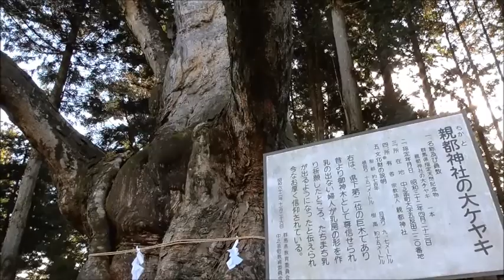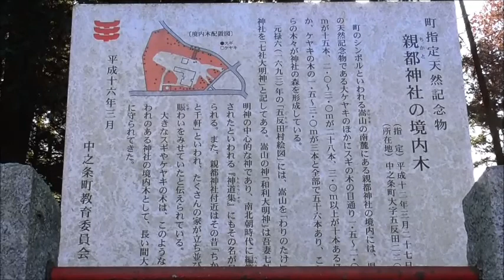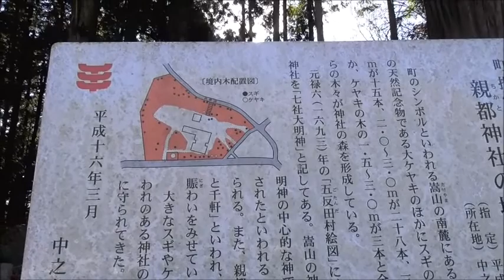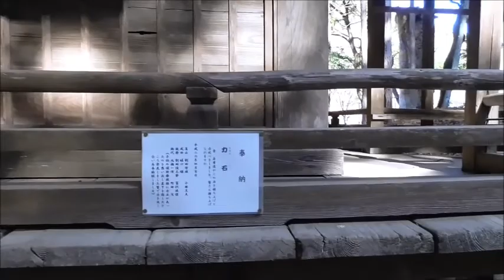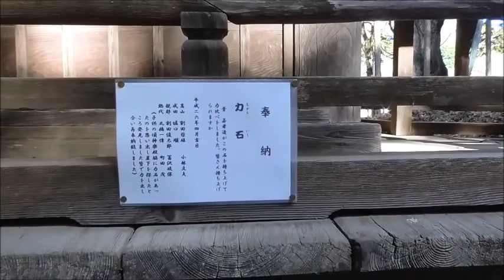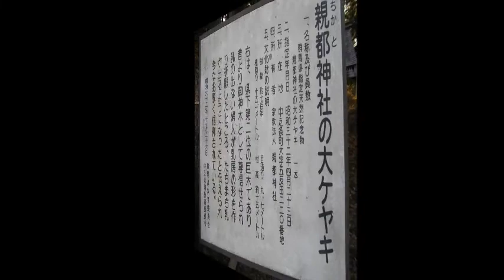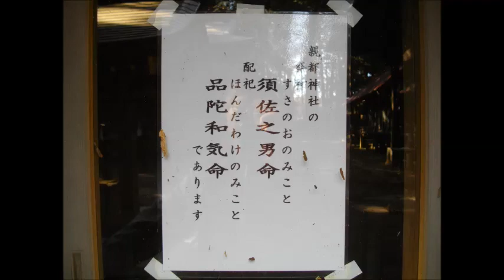親都（ちかと）神社・・誰かさんの大好きな「力石」（ちからいし）もあるよｗ・・中之条/群馬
ご祭神は、須佐之男命（すさのおのみこと）。配祀は、品陀和気命（ほんだわけのみこと）です。